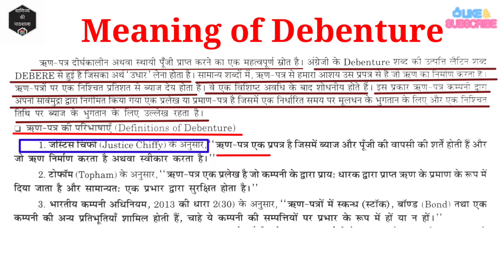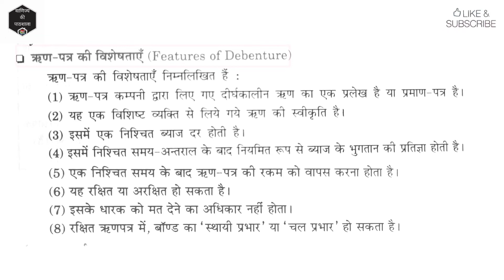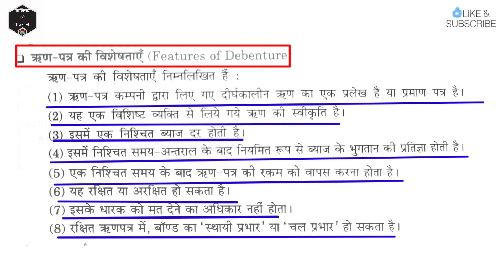What is a debenture in simple terms? and its features || 12th /B.com/BBA/MBA||वाणिज्य की पाठशाला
Hello Students,
Today we will learn about Debenture and its features .
A debenture is a marketable security (a type of investment) issued by a business or other organization to raise money for long-term activities and growth. It is a form of debt capital so it is accounted for as debt on the balance sheet of the issuing company.
What is a Debenture with an example? A debenture is a form of unsecured debt instrument that a company or government issues at a particular coupon rate to acquire funds from the public, for example, an unsecured bond.
A debenture is a type of bond or other debt instrument that is unsecured by collateral. Since debentures have no collateral backing, they must rely on the creditworthiness and reputation of the issuer for support. Both corporations and governments frequently issue debentures to raise capital or funds.
video highlights
What is debenture with example?
Image result for What is debenture